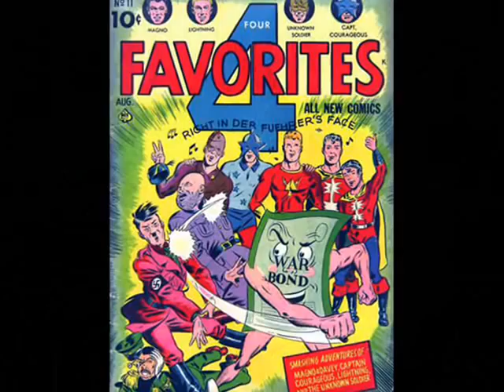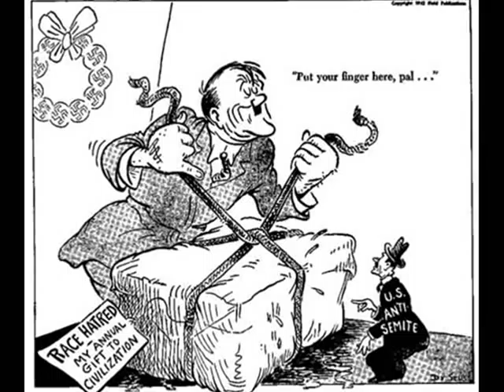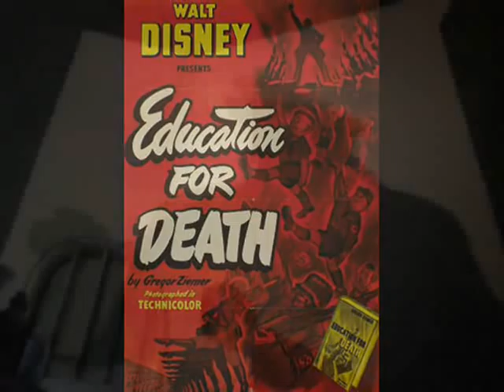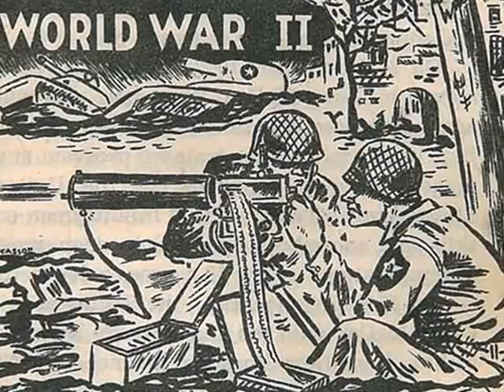Animation Documentary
For Mr. McVey's Period E class. It is 12:30 in the morning. I may cry. Kyle Brassil, May 25th, 2012.